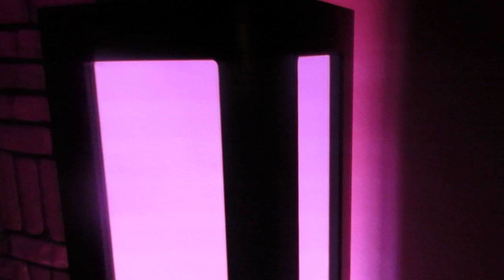DIY Home Made Led Moving Head Totem/Tower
Hey guys, this is my another project I am almost finished with. For those who have seen my facade video thanks for all the positive feedback! This is made on the same concept, the tower is in one piece. Full video coming soon, this is just a preview